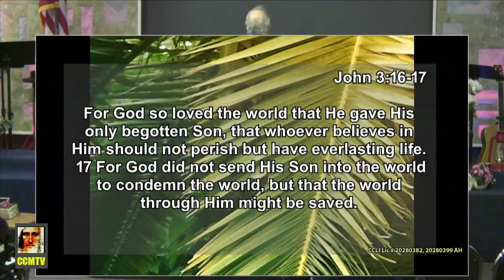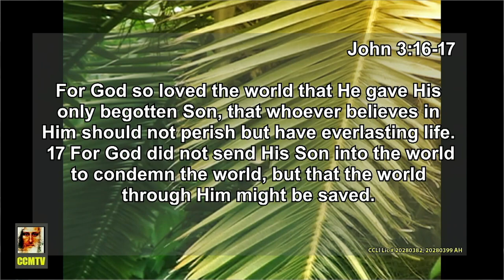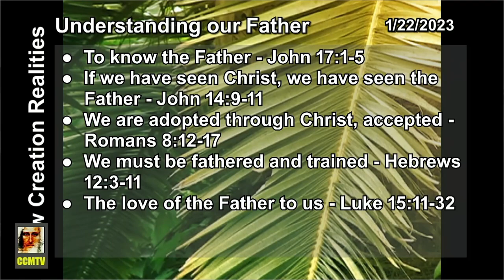Understanding our Father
Christ Centered Ministries (CCM)
12012 62nd Ave E